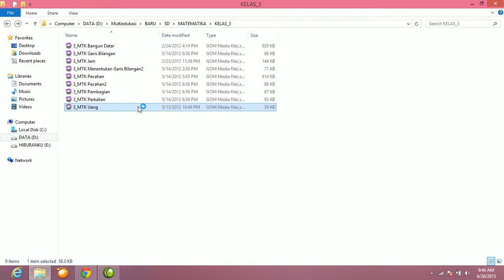MTK Uang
Multimedia Interaktif Matematika untuk SD Kelas 4